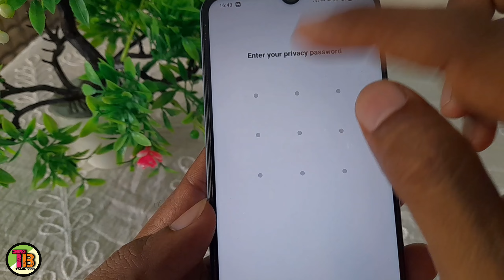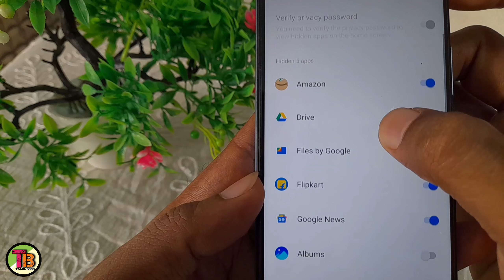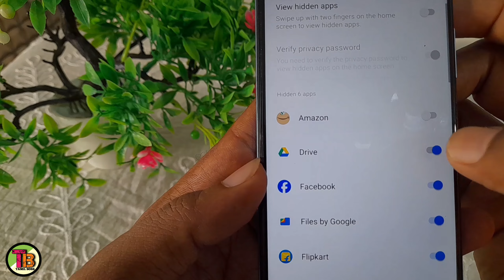How To Hide Apps On Android Without App/How To Hide Apps Tamil/Mobile Apps Hide In Tamil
TAMIL BOSS

1) Mobile app hide in tamil
2) How to hide mobile applications in tamil
3) Mobile app hide tamil video
4) How to hide apps on android in tamil
5) Hide Apps In mobile
6) How to hide apps in mobile tamil
7) Mobile apps hide Seivathu Eppadi
8)Hide Apps
9) Hide Apps On Android
10) How to hide apps on android without app
11) How to hide apps in vivo
12) Mobile applications hide in tamil
13) Mobile app hide in tamil

How to set Privacy Password